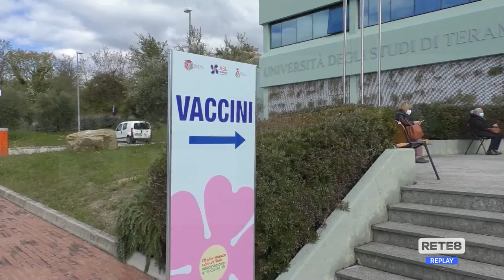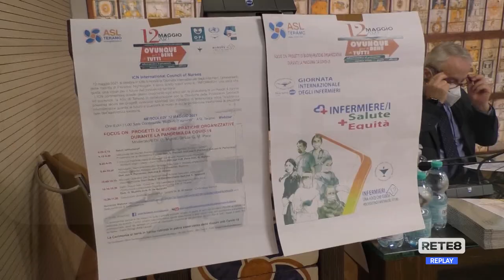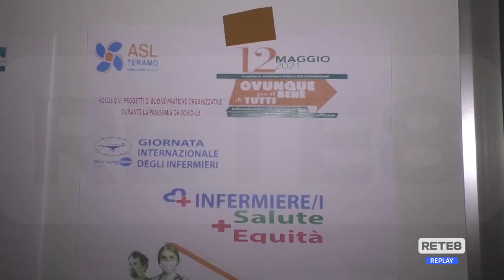Vaccini Covid Abruzzo - 90.000 dosi entro il 20 maggio